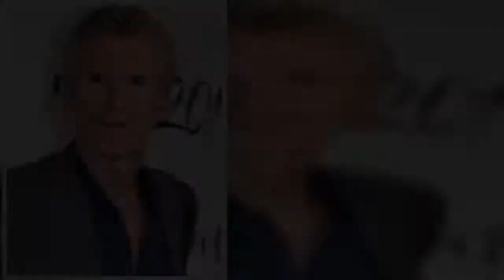Denis Brogniart relève un défi fou pour impressionner ses enfants !